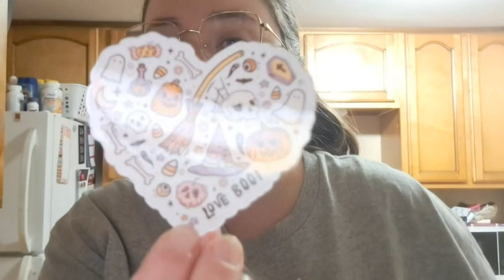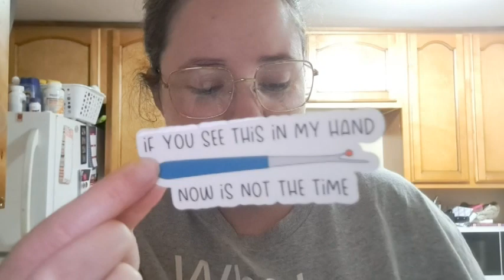100daysofhalloween2023 | 88 Days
Happy Mail
Ella Roberts